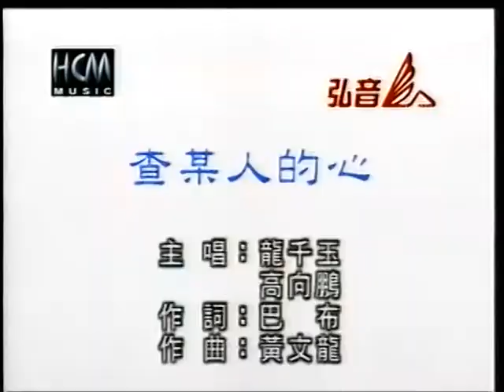阿仁哥&碧霞~查某人的心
貝斯特之友阿仁哥&碧霞~查某人的心